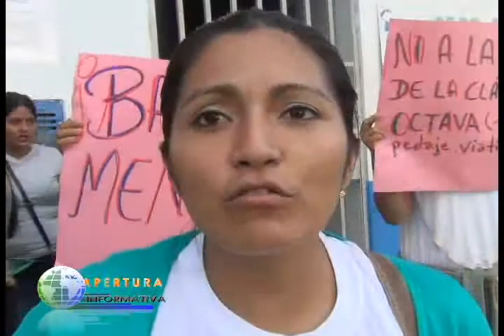Oficina de procesos electorales amanece tomado por ex coordinadores distritales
Un grupo de ex trabajadores de la oficina de procesos electorales se posesionaron en el frontis del local, desde horas de la madrugada protestan por el retraso de sus pagos.

Ex trabajadores de ONPE– Esta mañana un número de 70 ex trabajadores se posesionaron en el local de la ODPE exigiendo su pago por las funciones que cumplieron durante las elecciones del 5 de octubre, en general los ex coordinadores distritales muestran su malestar  por la forma como la DOCTORA Lisset Matute trata las a personas que reclaman sus pago.